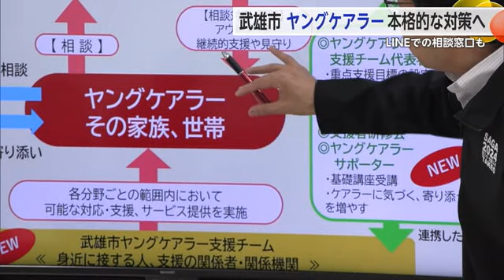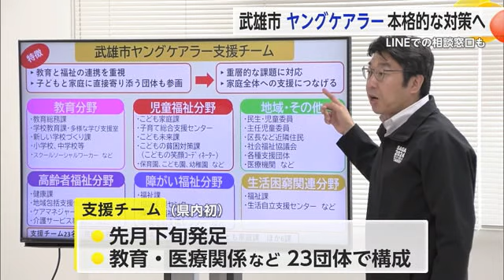「ヤングケアラー」について支援チームを中心に今年度から本格的な対策に【佐賀県武雄市】 (24/04/24 18:40)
家族の世話や介護などを担う子供、いわゆる「ヤングケアラー」について、武雄市は3月発足した支援チームを中心に今年度から本格的な対策に乗り出します。

【武雄市 小松政市長】
「あの子は大丈夫かなというところを早期発見をして早期対策につなげていく」

「ヤングケアラー」は大人に代わって両親や祖父母、幼いきょうだいなど家族の世話や介護を担う18歳未満の子供のことです。
武雄市の小松市長は23日の会見で、ヤングケアラーをサポートする人材を育てるために6月から養成講座を開くことや、子供たちが夏休みを迎える時期までにLINEでの相談窓口を設置することなどを発表しました。
また、3月下旬に発足した県内初となる支援チームは教育や医療関係など23団体で構成されていて、25日に市役所で初会合を開き、今後の具体的な目標や課題などについて意見を交換します。

武雄市は去年、小学5年生から高校生世代など約2500人を対象にアンケートを行い、このうち小学5・6年生からは全体の約13％が「家族の中に世話をしている人がいる」と答えていました。